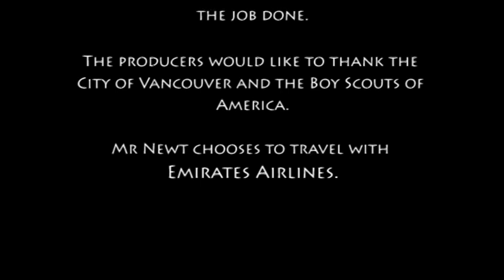Salamander & Newt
By H Anthony Hildebrand & Hannah Neale